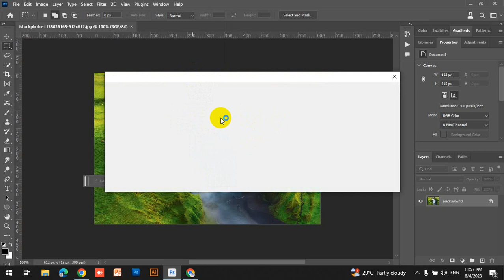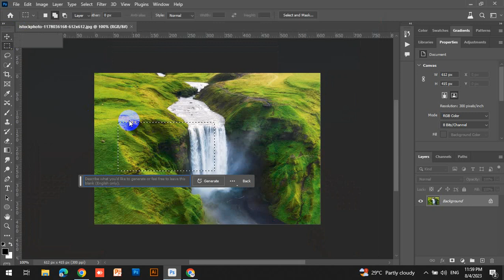How to fix generate fill in Photoshop Beta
If you are looking for specific information about a "generate fill fix" in Adobe Beta, I recommend watch my video and repeat these step.